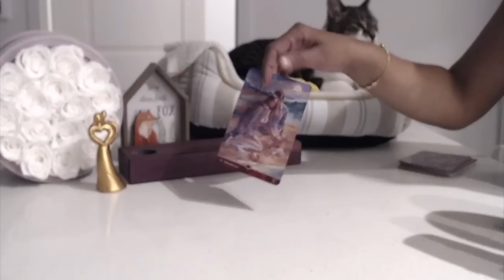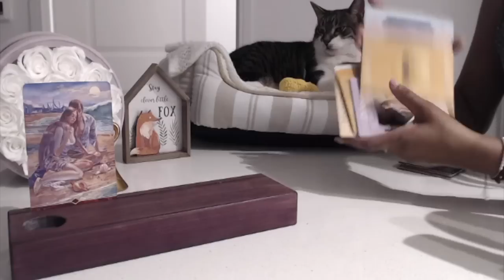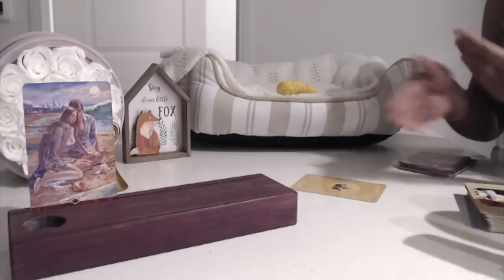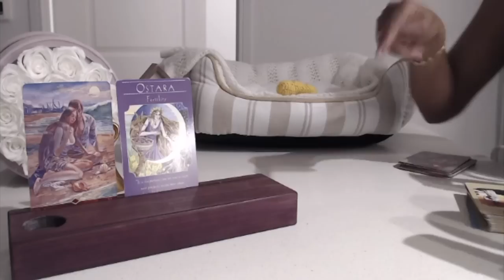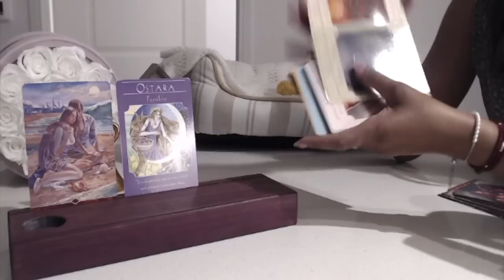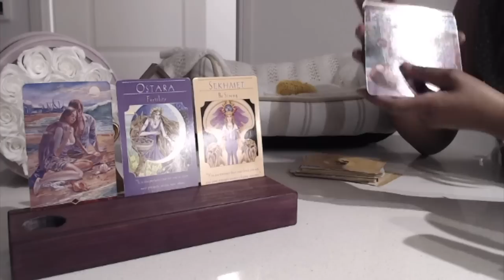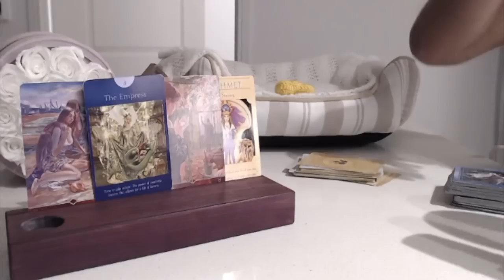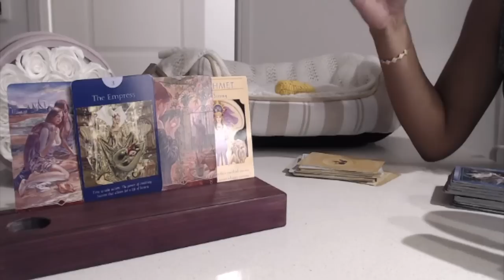They know MANY are FANTASIZING about an EXPERIENCE with YOU. You're appear AS FERTILE and LOYAL